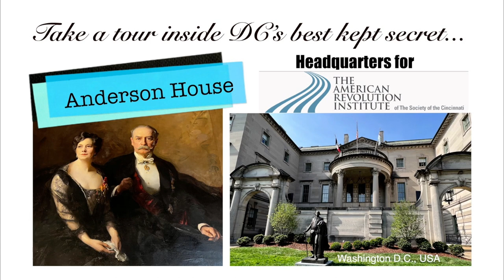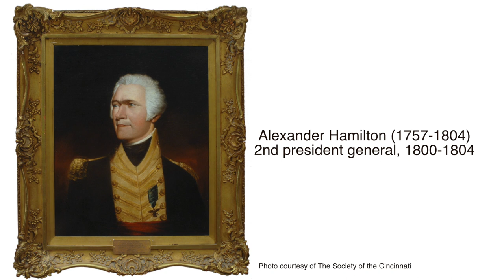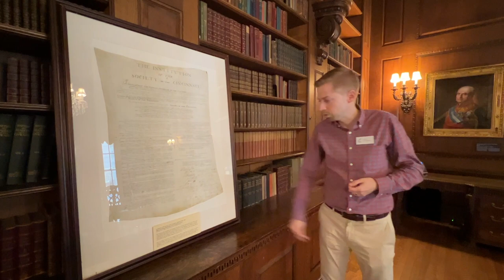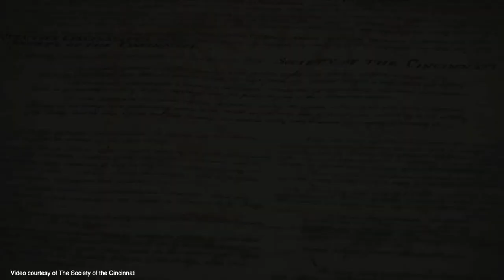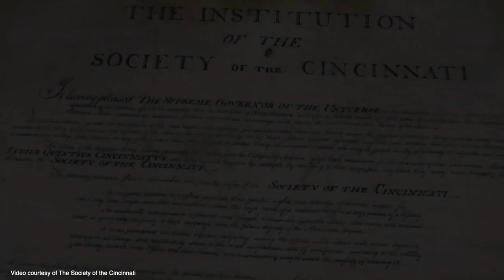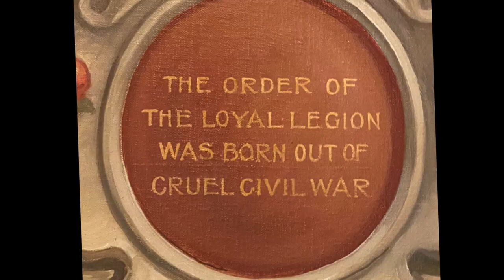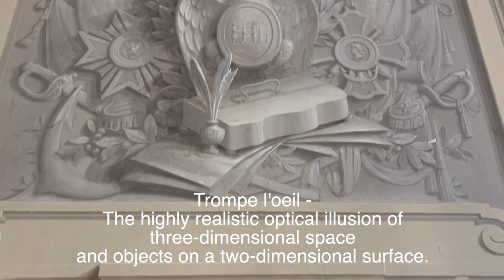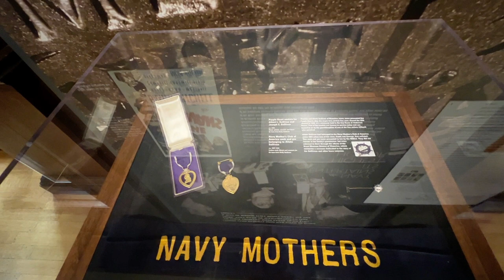Tour the Anderson House Washington DC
0:00 start
1:07 Paul Newman Museum Collections and Operations Manager
3:28 Lucius Quinctius Cincinnatus
4:57 George Washington
5:21 Alexander Hamilton
8:17 Steinway & Sons Baby grand 1898
10:23 Anderson Library
11:59 Ellen McCallister Clark Library Director The Institution of the Society of the Cincinnati
14:28 Claude-Anne de Rouvroy
14:54 Bryan Rossiter by John Trumbull
15:12 Richard Clough Anderson
19:46 Ambassador and Mrs Larz Anderson
20:28 French Tapestries
23:01 Serving Pantry
25:18 French inspired Drawing Room
26:24 English Drawing Room
27:04 Reception Room
29:44 The Triumph of the Dogaressa Foscari
30:40 Six pound cannon
30:50 Trompe l'oeil
31:26 Affairs of State
33:09 Choir stall room
35:07 Flag Society of the Cincinnati

The Society of the Cincinnati

The American Revolution Institute of The Society of the Cincinnati

Google Maps :
The Society of the Cincinnati 2118 Massachusetts Avenue, NW Washington, DC 20008